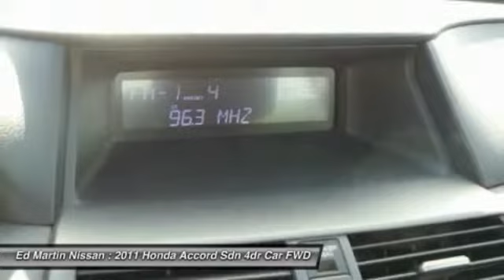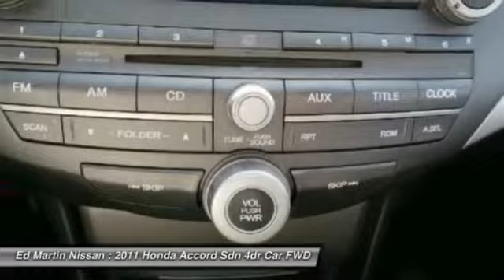2011 HONDA ACCORD SDN Indianapolis, IN 1P5847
2011 HONDA ACCORD SDN Indianapolis, IN
Stock# 1P5847

HEATED LEATHER SEATS!!, HONDA CERTIFIED!, ONE OWNER LOCAL TRADE!, And SERVICED & COMPLETE DETAIL!!. Drive this home today! Are you READY for a Honda?! Don't waste your chance at owning this outstanding 2011 Honda Accord. With a fresh twist on a familiar blend of smooth acceleration, crisp handling, responsive braking, and comfortable cruising, the Accord continues to do the same 'ol thing, but just better than ever. Honda Certified Pre-Owned means you not only get the reassurance of a 12mo/12,000 mile limited warranty, but also up to a 7yr/100k mile powertrain warranty, a 150-point inspection/reconditioning, and a complete CARFAX vehicle history report. New Car Test Drive said,  ...By model range, powertrain choices and overall efficiency, the Honda Accord line-up surpasses everything in its class. Measured by holistic performance or overall refinement, the Accord is difficult to beat...  Designated by Consumer Guide as a 2011 Recommended Midsize Car.